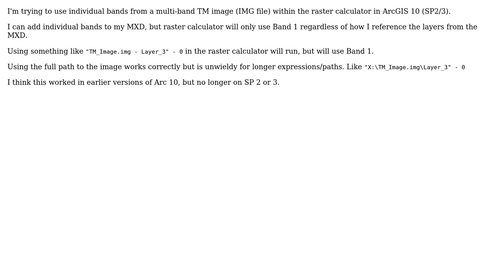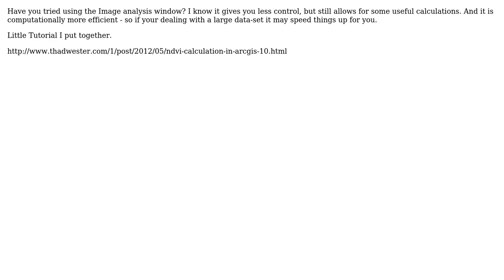GIS: Using individual bands from multi-band image in ArcGIS raster calculator? (2 Solutions!!)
GIS: Using individual bands from multi-band image in ArcGIS raster calculator?

With thanks & praise to God, and with thanks to the many people who have made this project possible! | Content (except music & images) licensed under CC BY-SA | Music | Images & others | With thanks to user Thad user PolyGeo user MappaGnosis user Jesse Cleary and the Stack Exchange Network Trademarks are property of their respective owners. You are responsible for your own actions.